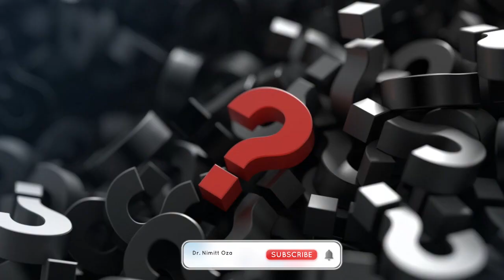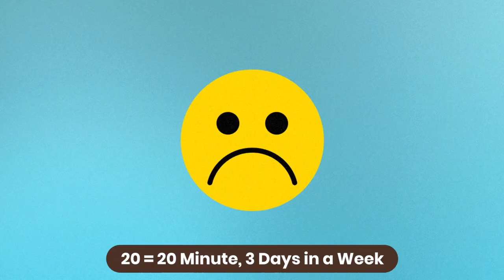પ્રકૃતિનું પ્રિસ્ક્રિપ્શન - માનસિક સ્વાસ્થ્ય માટેનો એક રામબાણ ઈલાજ